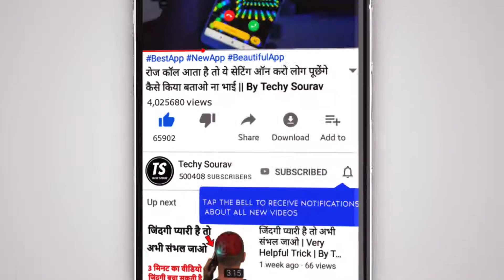Techy Sourav Official Channel Trailer 🔥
वीडियो को लाईक कीजिए,शेयर कीजिए,कमेंट कीजिए और चैनल को सब्सक्राइब करना बिल्कुल भी न भूलिए, क्योंकि हम इस चैनल पर Mobile technology tips and tricks से जुड़े अन्य वीडियो को आगे अपलोड करते रहेंगे।

★मोबाइल, टेक्नोलॉजी, इंटरनेट और सोशल मीडिया के बारे में कई सवाल हैं पर किससे पूछें? " टेकी सौरव " पर आप इन सब सवालों के जवाब हिंदी में पा सकते हैं ।

★There are many questions about mobile, technology,
Internet and social media, but who to ask? On " Techy Sourav" you can find answers to all these questions in Hindi.

यदि आपको ये विडियो अच्छा लगे तो कृपया इसे LIKE 👍 कर दीजिए !